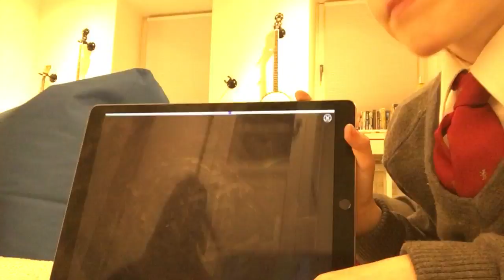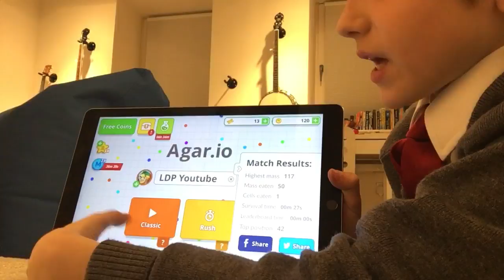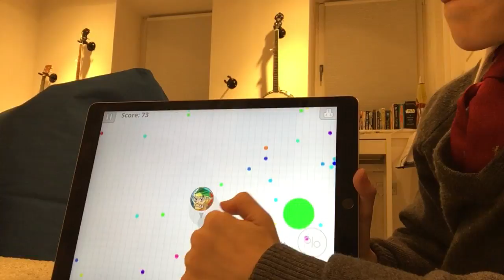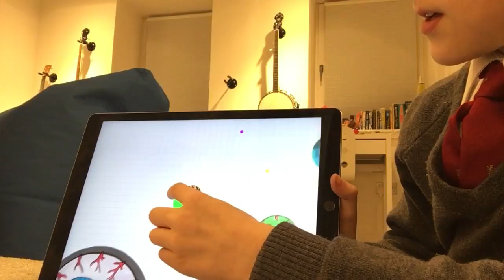The final Agar.io video if we can hit fifty likes by next week I will continue